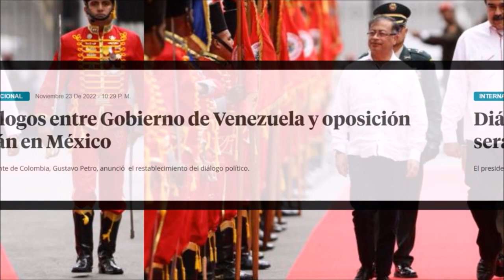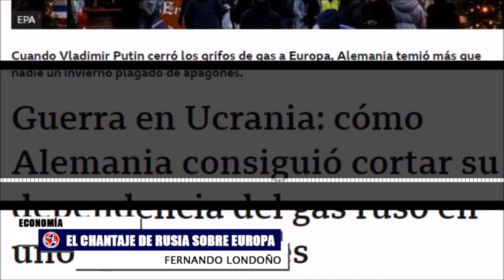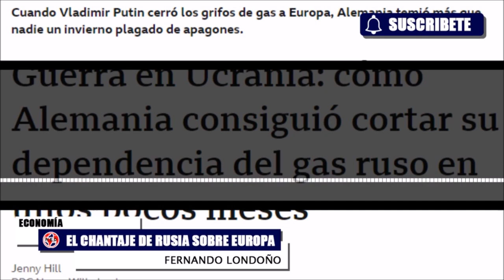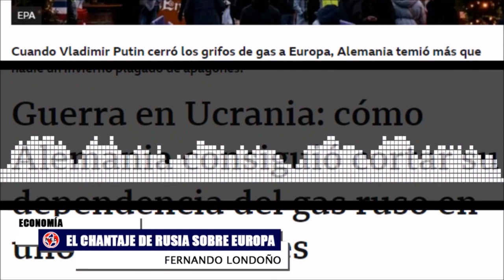ATENCIÓN VENEZUELA 🛑 COMIENZAN DIÁLOGOS OPOSICIÓN MADURO || blakcfriday en Estados Unidos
El Gobierno y la oposición venezolana vuelven a la mesa de diálogo en México este fin de semana. El presidente colombiano, Gustavo Petro, anuncia que las conversaciones se reinician un año después de que el chavismo se levantara de la mesa por la detención de Saab
Black Friday en estadosunidos
Cindy la Rotta
Sofi Casas
Fernando Londoño